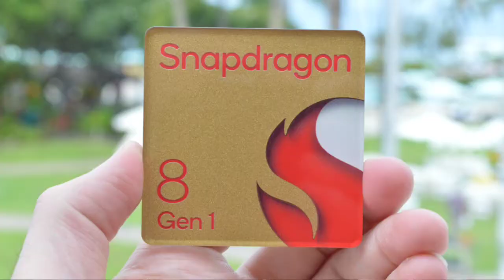Upcoming Flegship💥Smartphones 2022 ? Upcoming 💫 Smartphones ? Upcoming Phones in India ? 😍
Hello Dosto 🤟 Aaj Ki Is Video Me Main Upcoming Flegship 💥Smartphones in 2022 And Upcoming Smartphones in 2022🤩 Jaise tags Ko Cover Krne Wala Hu.Basically Hmlog log Ke Saamne Abhi Bhut Se Licks And Rumors Aa rahi hai Ki Next Year Ye Smartphones 💫Dekhne Ko Milne Wali  Wo Smartphones Dekhne Ko Milne Bali Hai. 🥰Then Dont Worry Aaj ki Is Video Me Main Top 5 Upcoming Flegship Smartphones 💥 Ke Ware Me Sb Kuch Clear Krne  Wala Hu. Jaise Ki Samsung Upcoming Smartphones😍 in 2020, Omeplus Upcoming Smartphones, Xiaomi Upcoming Smartphones in 2022 And More. So Aap Agar Wait Kr Rahe Ho Smartphones in 2022 Ko Le kr, Then Aap Ye Video End Tk Dekha.

Instragram→

😊 Don't forget to subscibe❤ ( Its Free )